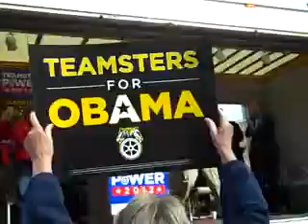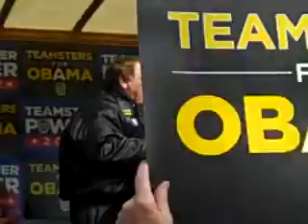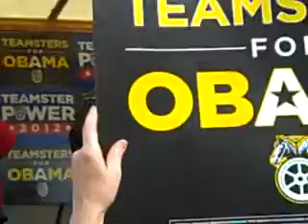Jimmy Hoffa at Teamsters Rally 10 13 12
Teamsters Vice-President Al Mixon introduces President Jimmy Hoffa at a "Get Out The Vote" rally in Cleveland Ohio